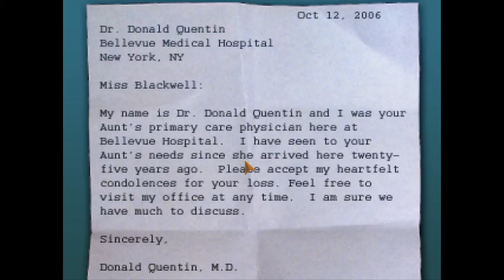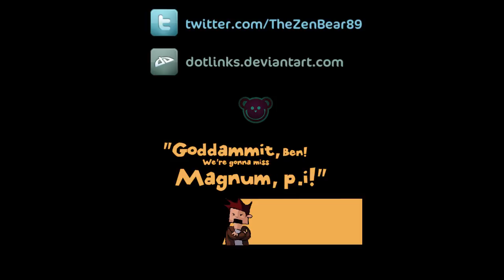Let's Play The Blackwell Legacy ► Everyone is DEAD | #1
Contact or follow me through:
When Rosa Blackwell's only relative dies after twenty years of being in a coma, she thinks the worst is over. This all changes when Joey Mallone, a sardonic ghost from the 1930s blows into her life and tells her that she is a medium. Whether they like it or not, it is up to them to cure the supernatural ills of New York in this critically acclaimed series of point-and-click adventure games.